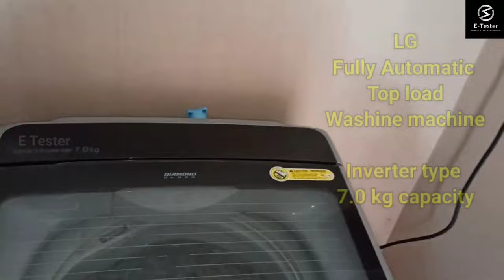How to Open LG Washing Machine Back Cover | Top Load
How to open LG Washing Machine Rear Panel | ETester

🎵Music Credit

Crockpot - Diamond Ortiz from YouTube library